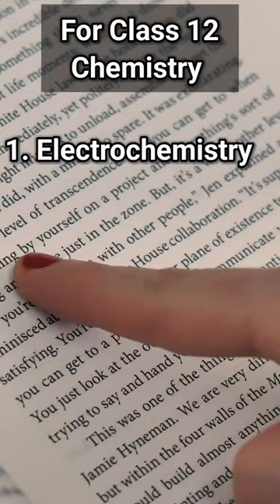how to study chemistry class 12 | important chapters for class 12 chemistry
sample paper book for term : 2

Mukul Sharma Bhardwaj
how to study chemistry class 12
how to study chemistry class 12 for boards 2023
important chapters for class 12 chemistry
important topics for class 12 chemistry
strategy for class 12 board exam 2023
how to study chemistry class 12 maharashtra board
how to study chemistry class 12 in one day
how to study chemistry class 12 in tamil how to study chemistry class 12 cbse board
how to study chemistry class 12 in one month
how to study chemistry class 12 for boards
how to study chemistry class 12 hsc
how to study chemistry class 12 2023
how to study chemistry class 12 isc
class 12 chemistry haloalkanes and haloarenes
class 12 chemistry coordination compounds